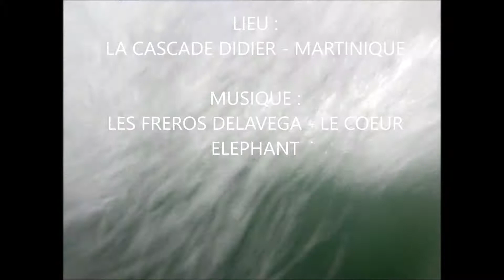La Cascade Didier (Chanson des Fréro de la Véga / Coeur Elephant)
Présentation d'une des plus belles cascades de la Martinique, La Cascade Didier. Située sur la commune de fort-de-France, vous pourrez vous y baigner :) ! Dom Loisirs et Culture pour vous servir !